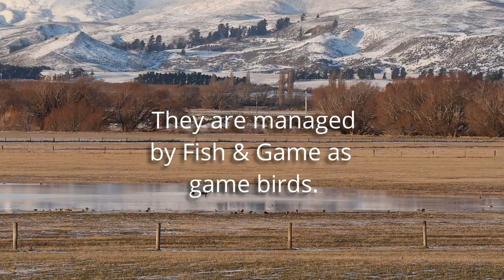2022 Shoveler Count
Check the Otago  Fish & Game team in action for the 2022 National shoveler count.
Otago Fish & Game supported the 2022 national shoveler count this week.
New Zealand shoveler duck/kuruwhengi are a native species managed by Fish & Game as a game bird. They can travel long distances and fly around New Zealand.  That’s why a long-term national survey to monitor their population is critical, to ensure harvesting is sustainable.
This week more than 1500 shoveler were counted at 39 sites in Otago. A polar blast brought snow to low levels and frozen or flooded waterways, making counting challenging in some areas.
Poor weather can contribute to lower-than-normal trend counts.
Preliminary findings for Otago this year show the average number of shoveler surveyed at each site has been stable in recent years.
Fish & Game staff and volunteers visited sites around Dunedin, Clutha, East Otago, Maniototo and Central Otago.
The nationwide shoveler survey is in its 23rd year. Fish & Game staff in the North Island will collate the data and produce a national report.
Last year’s report said shoveler duck numbers at the sites counted nationally appeared to be relatively stable over the long term.
But the mean annual harvest of shoveler had been in decline. Possible reasons were decreasing daily bag limits, changes in hunter behaviour and population movement away from hunted areas.
Otago has a conservative seasonal daily bag limit of two shoveler.
Shoveler are only a small portion of the national hunter bag compared with mallard and paradise shelduck.
The shoveler hunting season in Otago ended on July 31, 2022.